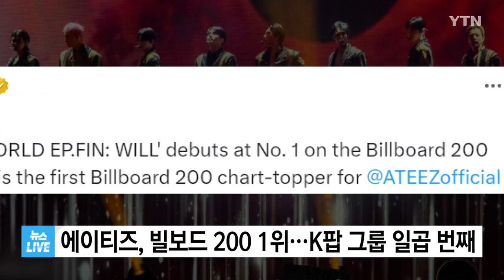[ENG] ATEEZ #1 on Billboard 200 featured on YTN News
The translation may be inaccuracy

Video cr: zhouang

📊 ATEEZ earn their first ever #1 album on the 🇺🇸 Billboard 200 with THE WORLD EP.FIN : WILL with 152,000 [7.59 million on-demand streams | 146,000 pure sales]. Congratulations 🥳

ATEEZ IS NUMBER 1 ON BB200